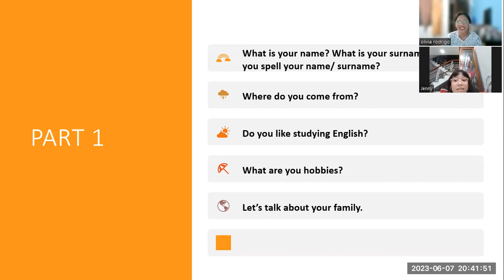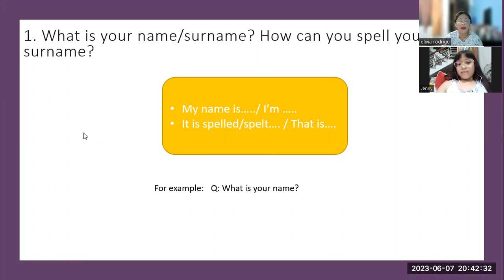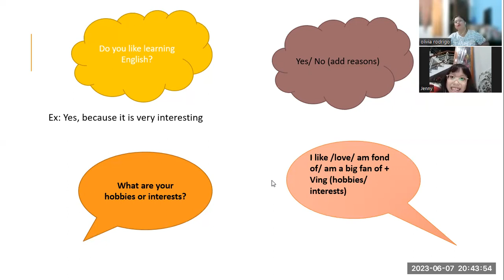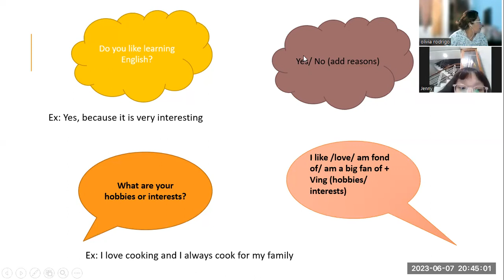JENNY -UNIT 1.1 SPEAKING ( NOT FINISH)